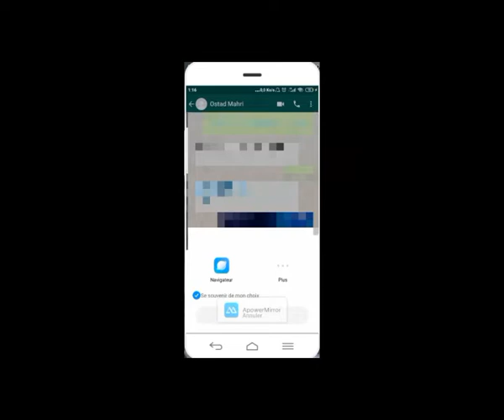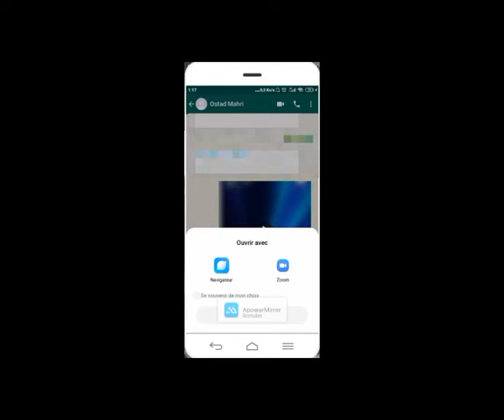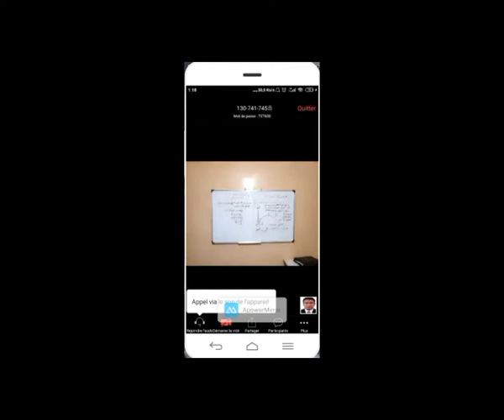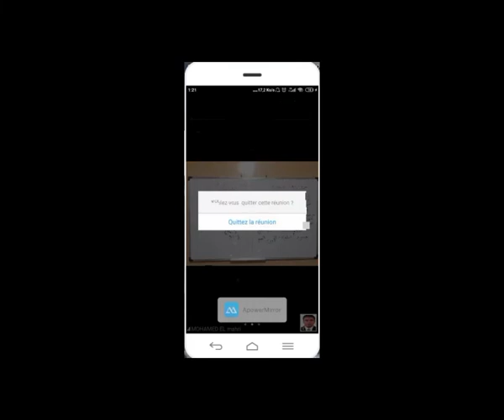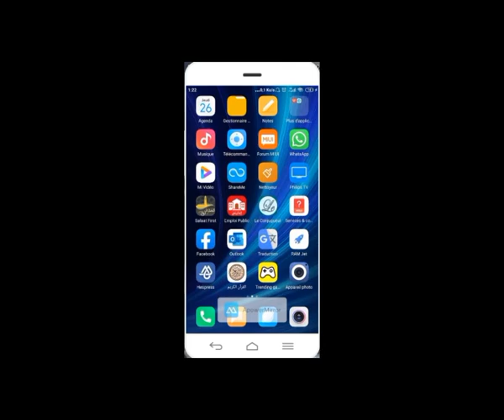شرح تفصيلي لبرنامج زووم ZOOM Cloud Meetings عمل دروس اونلاين الجزء الثاني